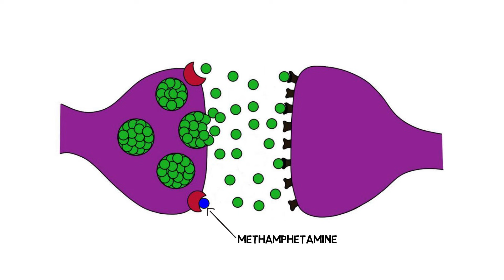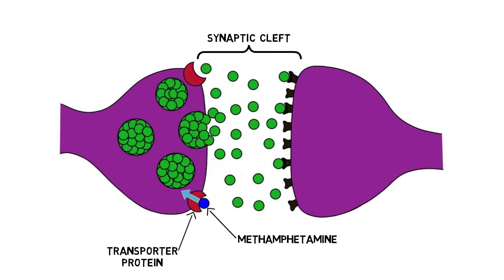2-Minute Neuroscience: Methamphetamine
In this video, I discuss how methamphetamine works in the brain to produce its strong stimulant effects.

TRANSCRIPT
Methamphetamine is a potent stimulant drug. Although it’s approved by the FDA for the treatment of ADHD and obesity—and was commonly prescribed for these conditions in the United States in the 1950s and 60s, today its use is primarily recreational. A less potent isomer (or form) of the methamphetamine molecule, however, is found in several over-the-counter decongestants. A crystallized form of methamphetamine, often referred to as crystal meth, is commonly abused and is a smoke-able form of the drug.

The main mechanism of action of methamphetamine in the central nervous system is similar to that of amphetamine. The drug first binds to proteins that are responsible for transporting the neurotransmitters dopamine, norepinephrine, and serotonin from the synaptic cleft and back into the neurons that released them. Methamphetamine is taken up into neurons via these transporter proteins. Once inside the neuron, methamphetamine disrupts the packaging of dopamine, norepinephrine, and serotonin into synaptic vesicles, which leads to high levels of these neurotransmitters inside the neuron, eventually causing the increased release of these neurotransmitters. This is thought to be responsible for the recognizable psychostimulant effects of methamphetamine. Methamphetamine also causes increased release of norepinephrine in the sympathetic nervous system, which is thought to be the primary mechanism in methamphetamine’s strong effects on the cardiovascular system.

Despite the similarities in mechanism, however, methamphetamine is considered a more potent drug than amphetamine. Studies have identified several possible reasons for this increased potency. One is that methamphetamine is more lipophilic than amphetamine, which enables it to cross into the brain very rapidly and efficiently. This can cause quickly-occurring, intense, and long-lasting effects. Studies have also found methamphetamine may cause more dopamine release than amphetamine, which suggests methamphetamine also may be generally more effective at increasing neurotransmitter levels.

REFERENCES

Abbruscato TJ, Trippier PC. DARK Classics in Chemical Neuroscience: Methamphetamine. ACS Chem Neurosci. 2018 Oct 17;9(10):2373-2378. doi: 10.1021/acschemneuro.8b00123. Epub 2018 Apr 6. PMID: 29602278.

Goodwin JS, Larson GA, Swant J, Sen N, Javitch JA, Zahniser NR, De Felice LJ, Khoshbouei H. Amphetamine and methamphetamine differentially affect dopamine transporters in vitro and in vivo. J Biol Chem. 2009 Jan 30;284(5):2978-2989. doi: 10.1074/jbc.M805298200. Epub 2008 Dec 1. PMID: 19047053; PMCID: PMC2631950.

Heal DJ, Smith SL, Gosden J, Nutt DJ. Amphetamine, past and present--a pharmacological and clinical perspective. J Psychopharmacol. 2013 Jun;27(6):479-96. doi: 10.1177/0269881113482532. Epub 2013 Mar 28. PMID: 23539642; PMCID: PMC3666194.

Kish SJ. Pharmacologic mechanisms of crystal meth. CMAJ. 2008 Jun 17;178(13):1679-82. doi: 10.1503/cmaj.071675. PMID: 18559805; PMCID: PMC2413312.

Image of Desoxyn is the unmodified work of Kebin Beins.

📝 Pass your next test with my 2-minute neuro videos!

My name is Marc, and I want to immerse you in the fascinating world of neuroscience. When I'm not making videos, I'm a university professor at Penn State. I made this channel to help simplify complex topics into easy-to-understand snippets, perfect for students & enthusiasts alike. 📚

I aim to make learning about the brain fun and easy. Whether you're a student seeking to supplement your studies or a curious mind eager to understand the basics of neuroscience, this channel will provide valuable insights and knowledge into the human brain.